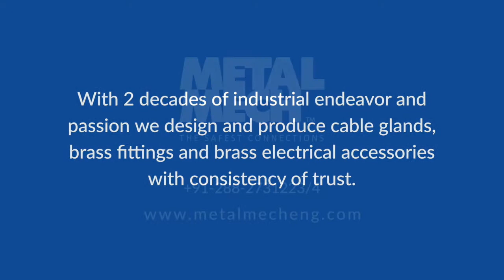Excellent Cable Glands for Automobile Industry!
Focusing on all-round operational excellence we have enhanced safety to produce excellent cable glands highly suitable for automobile industry.
Think Cable Glands, Think Metalmech!

Click here for virtual tour: Metalmecheng.com